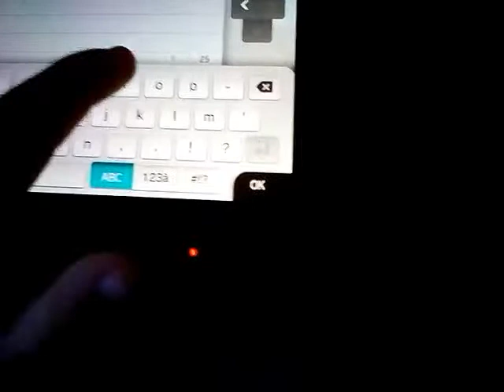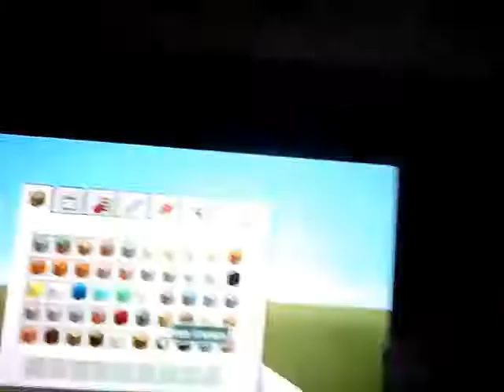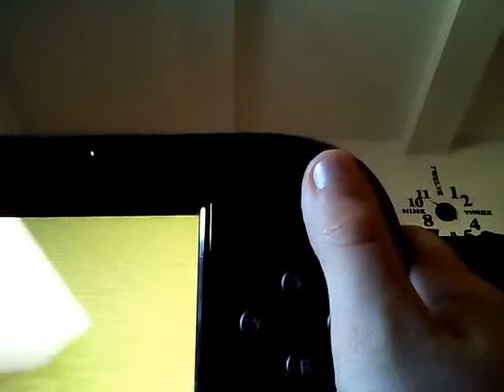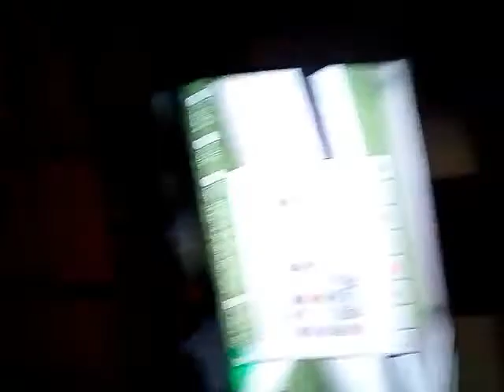Tuto comment faire un bunker dans Minecraft partie 1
Je crée un bunker pour que vous le refaite chez vous